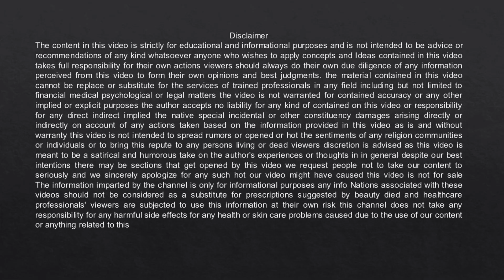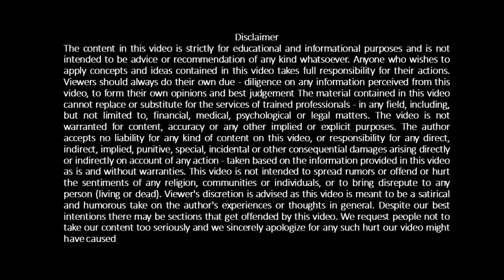भविष्य की पत्रकारिता कैसी हो सकती है ? Express Talk with Vijay Dubey